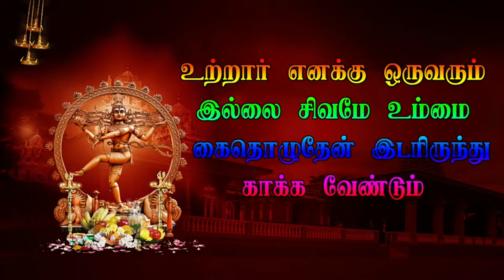6 Valavetti Veerapathira Nadagam | Eishwar Pramma Sandai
6 Valavetti Veerapathira Nadagam | Eishwar Pramma Sandai